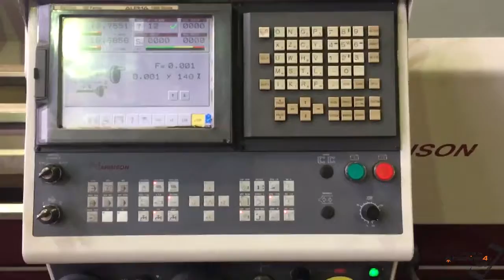HARRISON ALPHA 1550S CNC LATHE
HARRISON ALPHA 1550S CNC TEACH LATHE
560mm Swing x 2000mm centres
104mm Bore.
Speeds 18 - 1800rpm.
complete with QCTP with multiple holders. 3 & 4 Jaw Chucks. Steady rests.
GE Fanuc CNC control with Manual Guide software. New 2004.

This machine has been test run & is in good working order